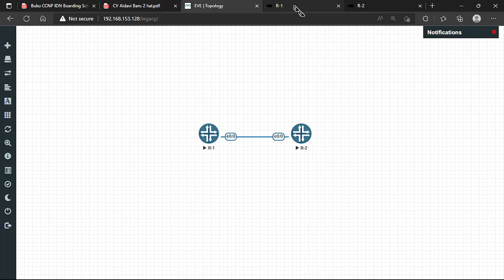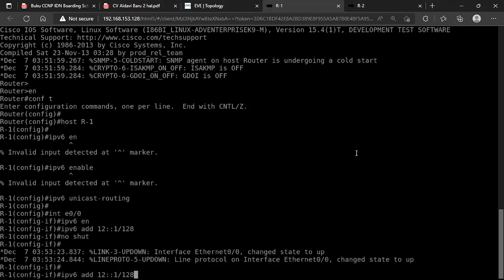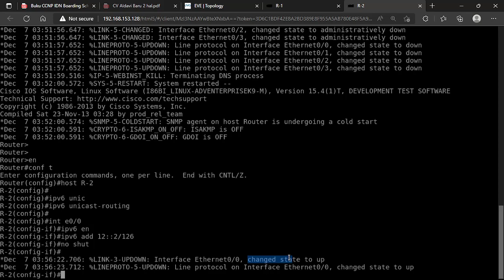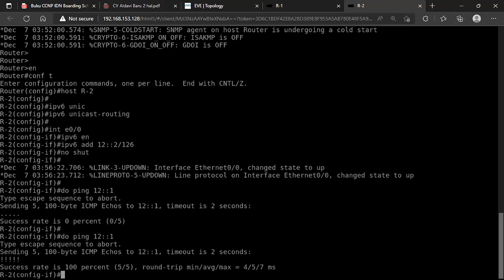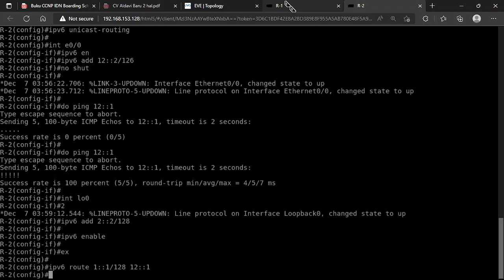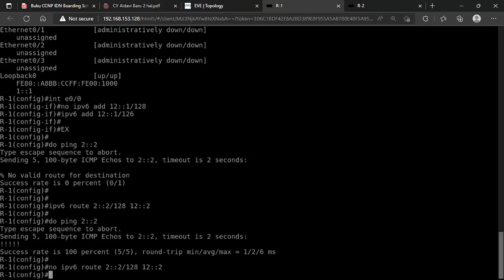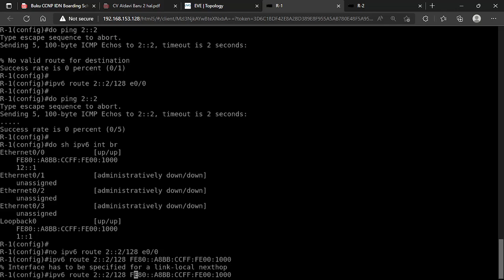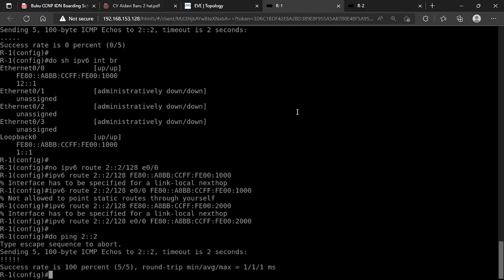Tutorial Cisco IPv6 Static Route